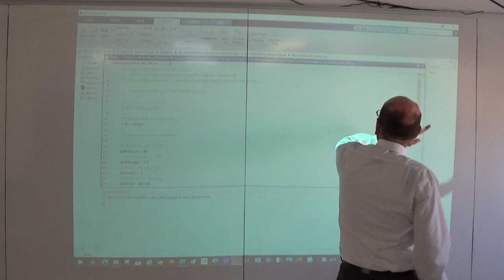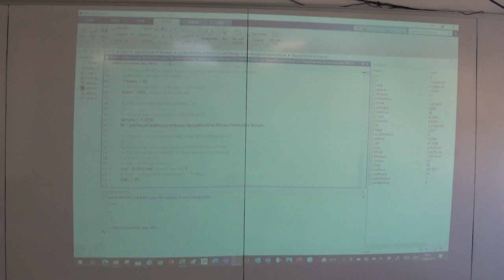Overview of the Script File containing the parameters of the Thermal Model of the House, 17/8/2022